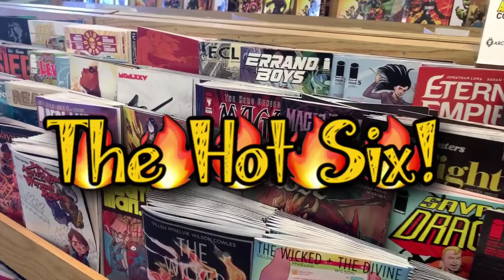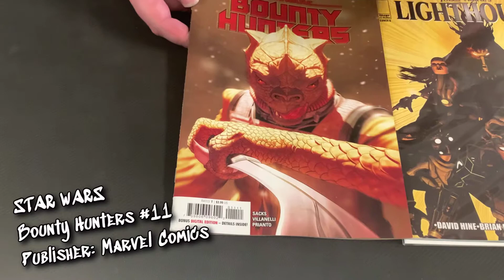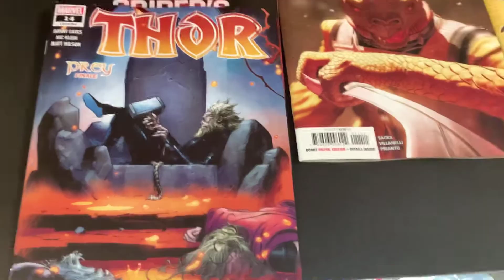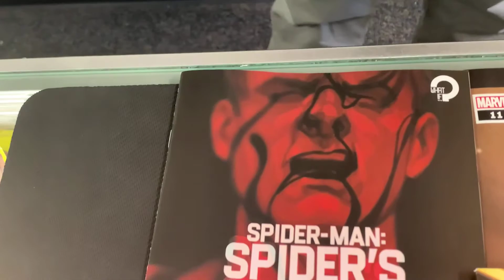The Hot Six! Ep92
Hello There! Welcome one and all to New Comic Book Day; Behold!and gaze upon our glorious bounty🤘🤘